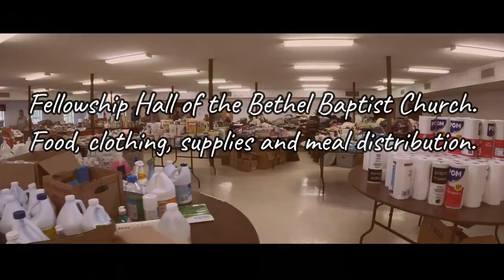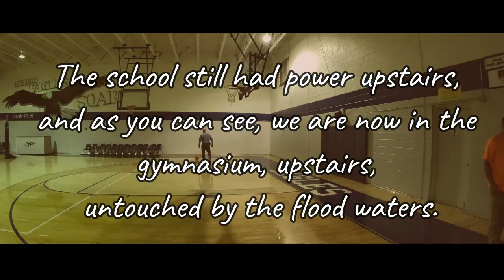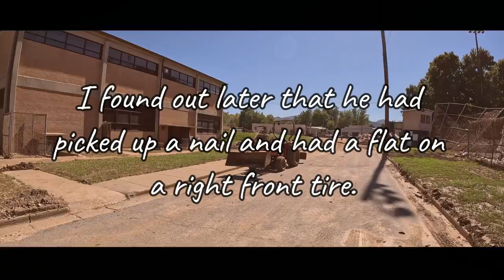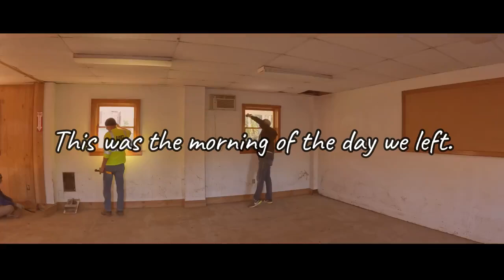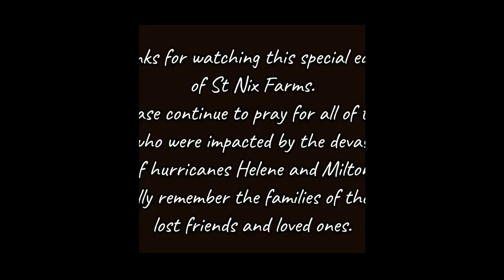Cleanup In North Carolina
Disaster recovery team from our church going to North Carolina to help with cleanup.
Jeremy, Doug, David, Chris, Dalton, Elijah, Kim, Kerry and Larry